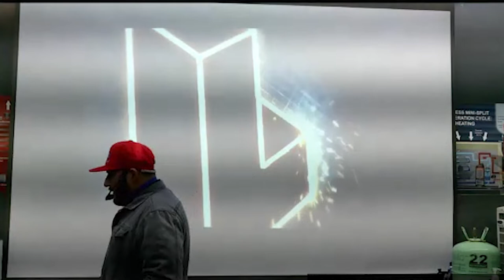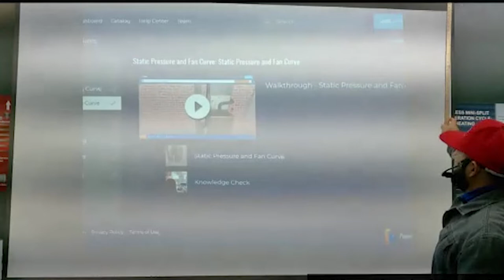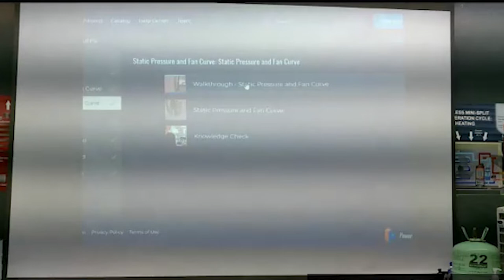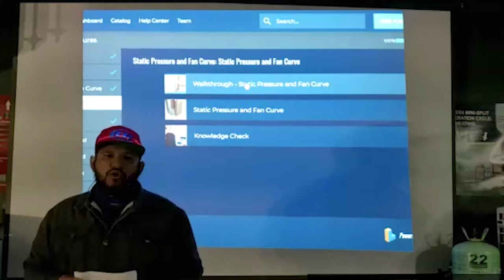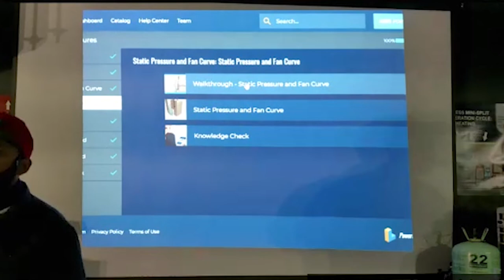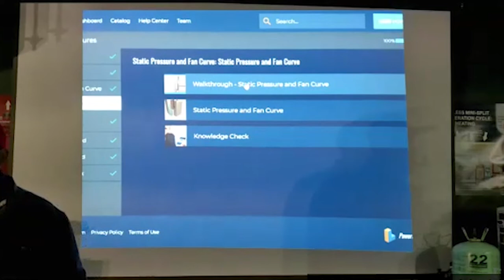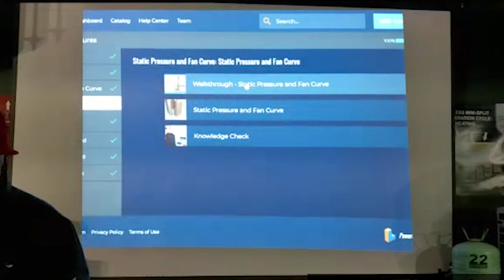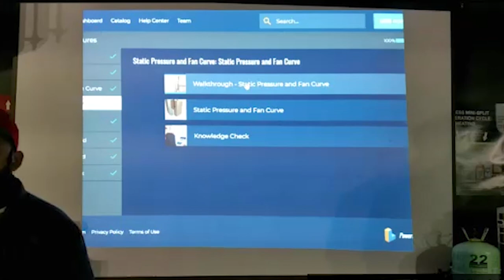Airflow Testing Parte 1 Clases de Aire Acondicionado y Refrigeración y Electricidad